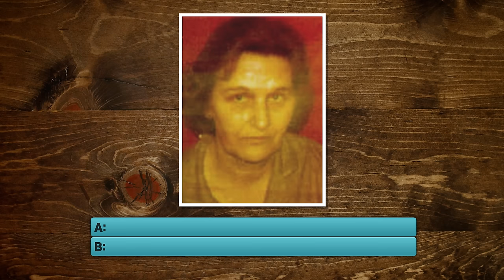Death Row Last Meals Game ft. Binging With Babish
What was in John Wayne Gacy's final feast? Binging with Babish's Andrew Rea joins us for a competitive game of death row inmate's last meals. GMM #1249.1